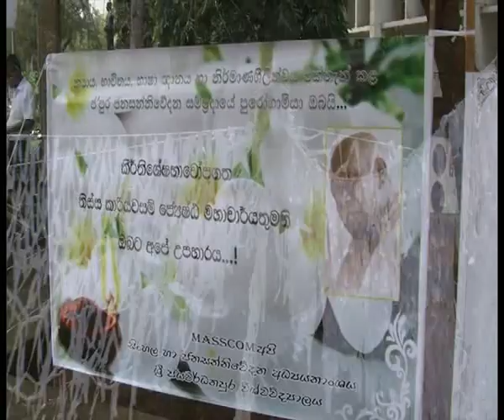Professor Tissa Kariyawasam funeral.